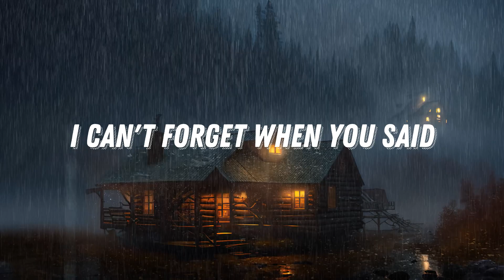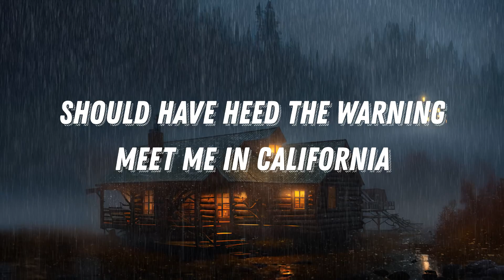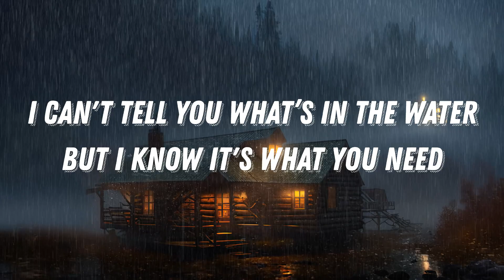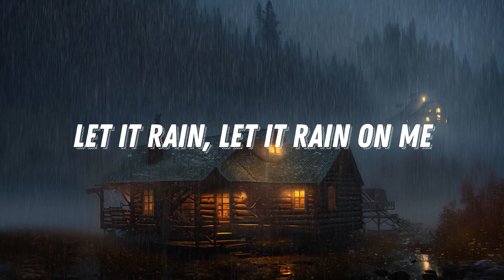DRYVE - LET IT RAIN LYRICS